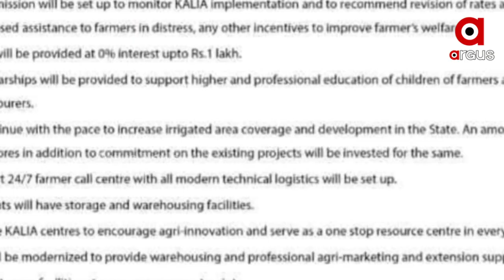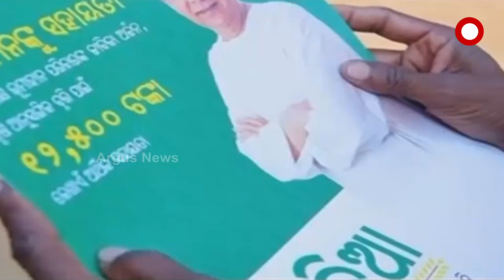କୁଆଡେ ଗଲା କାଳିଆ କମିଶନ ?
କୁଆଡେ ଗଲା କାଳିଆ କମିସନ। ପ୍ରତିବର୍ଷ କ୍ଷୁଦ୍ର ଓ ନାମମାତ୍ର ଚାଷୀଙ୍କୁ 10 ହଜାର ଓ ଭୂମିହୀନ ଚାଷୀ ମାନଙ୍କୁ 12 ହଜାର ଟଙ୍କାର ସହାୟତା ରାଶୀ ଯୋଗାଇ ଦିଆଯିବ ବୋଲି ପ୍ରତିଶ୍ରୁତି ଦେଇଥିଲେ ରାଜ୍ୟ ସରକାର। ତିନି ବର୍ଷ ପରେ ସହାୟତା ରାଶି ବଢାଇବାକୁ ଦେଇଥିଲେ ପରତିଶ୍ରୁତି। ମାତ୍ର ବଢିବ କଣ, ବର୍ଷକୁ ମିଳୁଥିବ ୧୦ହଜାର ଏବେ ୪ହଜାରରେ ପହଞ୍ଚିଛି